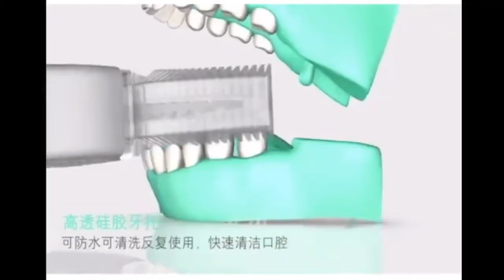Top 5 Gadgets on Amazon| Change Your Lifestyle | Gadgets Under Rs 500, Rs400, Rs300, Rs200,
Hello dosto aaj ke is video me ham baat karenge Top 5 gadgets ke baare Jo aapke lifestyle ko ashan banayege so guys agar aapko koi bhi gadget Acha lage to  hame bhi comment me jaroor bataiye ki aapko kon sa gadgets badiya laga aur please ek like Kar Dena baiyo aur agar aap isi type video dekhna chahte Hai to hamare channel ko dekho aur agar aapko Acha lage to subscribe karo

Waterproof Flex Tape

Travel iron

Automatic thoothpaste dispenser

Magnetic pen

360° U Shape Wireless Brush